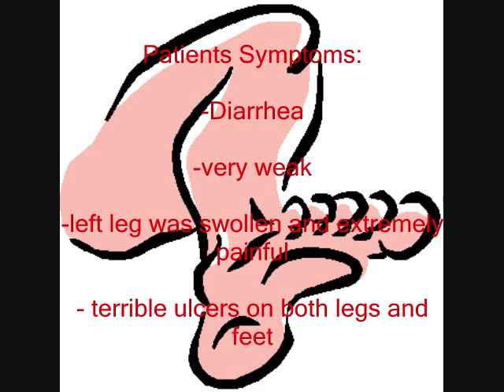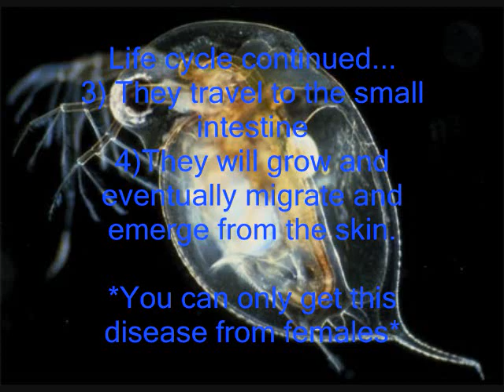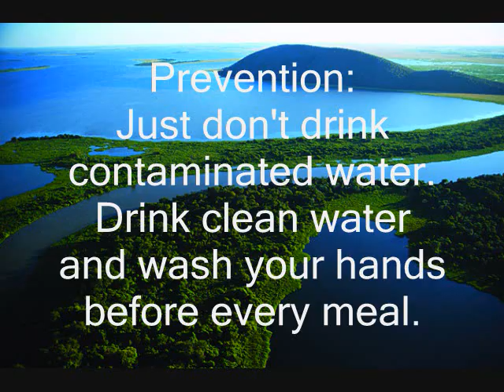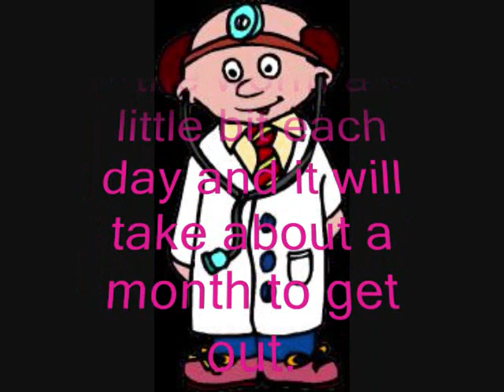dracunculiasis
A project by Danielle and Milutin for Biology class!